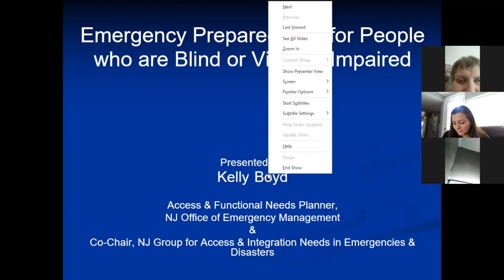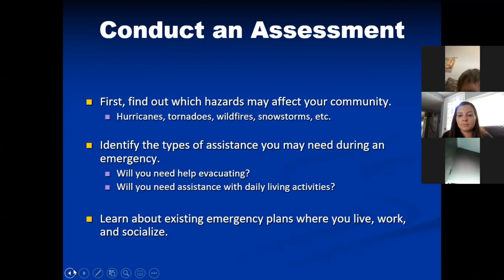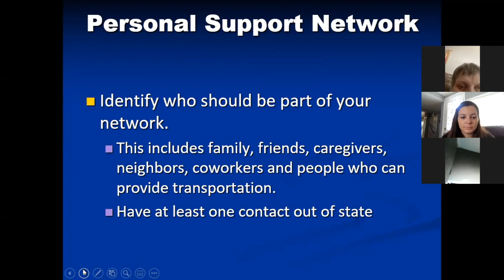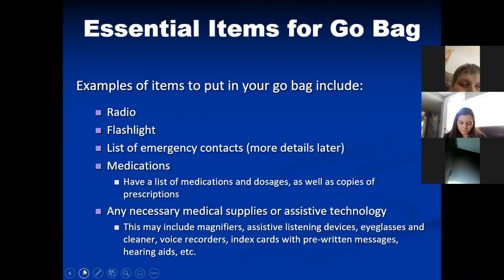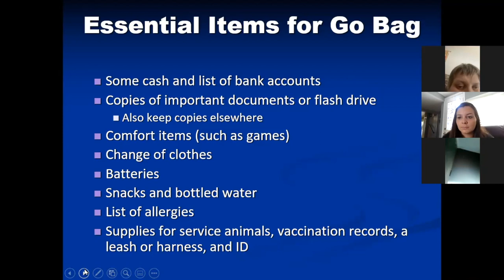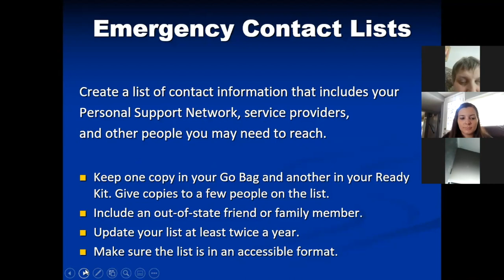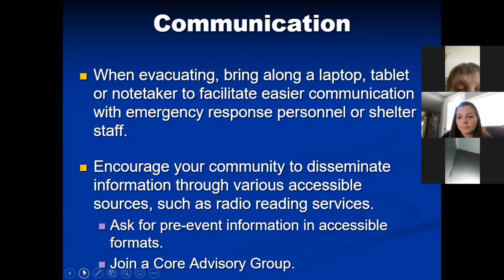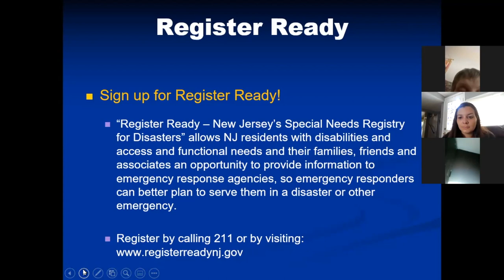Hurricane Preparedness Webinar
The Office of Congressman Andy Kim, New Jersey Office of Emergency Management, and other state-wide organizations hosted an important webinar with how to prepare and stay safe during a hurricane if you are blind or have low-vision.